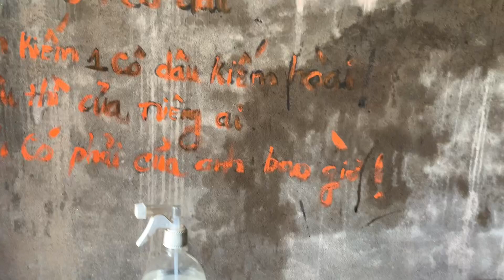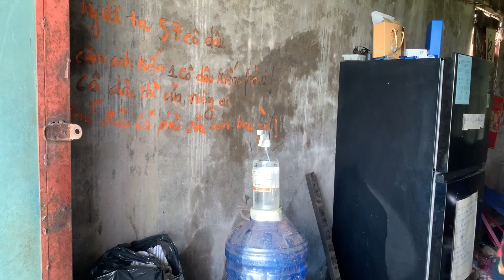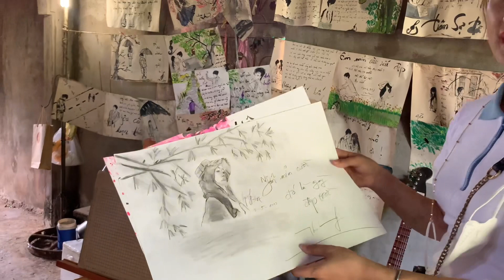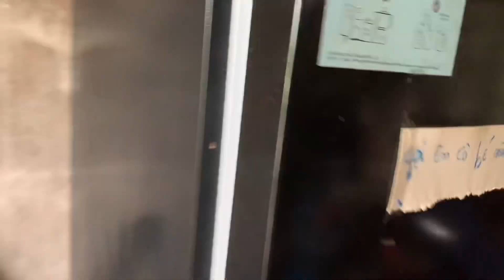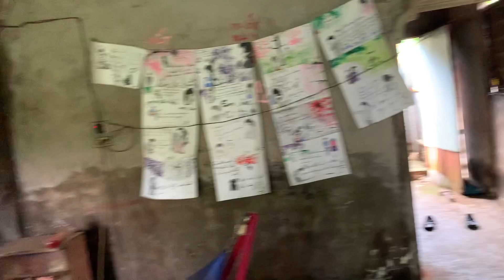NTN gặp lại Thạnh đẹp trai mập mạp thấy rõ, vô tư kể lại sự cố nguy hiểm tính mạng không ai biết??